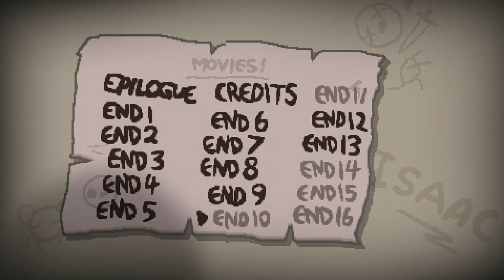The Binding of Isaac 365 day #17, I Forgot What I Was Going To Call This, 720p HD (WITH COMMENTARY)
An uneventful run goes well enough to get us ending #9. Soon this game will likely be done, at least I hope so. Come on Ludivico I need to see you again.
Only 348 days left in 2017.